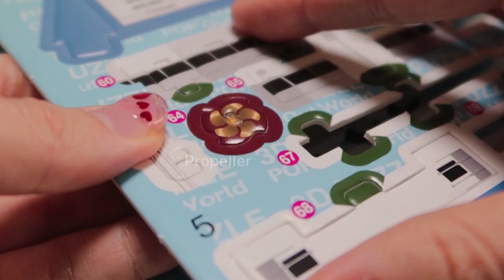목포해양대학교 실습선 3D모형 Mokpo National Maritime University Training ship 3D ｜항해사일기S1Ep75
🎀BGM
+Just Stay
+Et Voila
+Heavenly
+Anchors Aweigh Band Only alternate